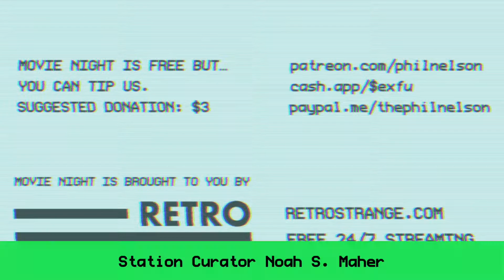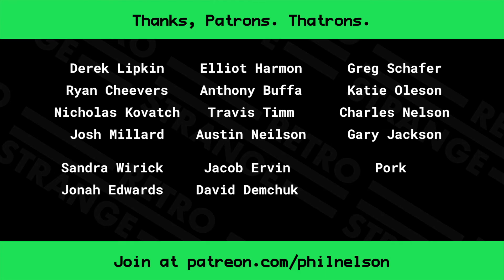RetroStrange Movie Night #12 Intro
We watched The Hitch-Hiker and The Stranger, and announced Leftoverfest.